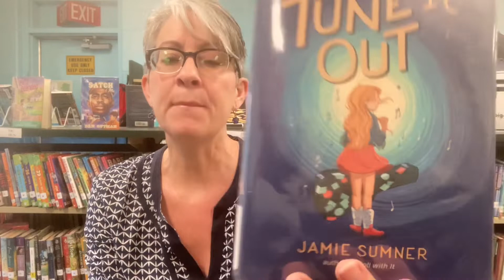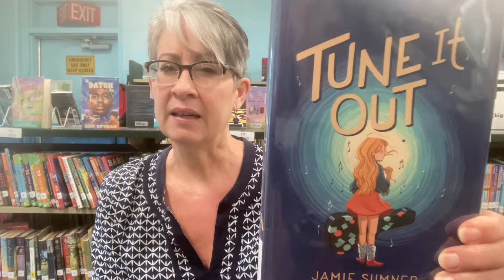Tune It Out (Sumner)